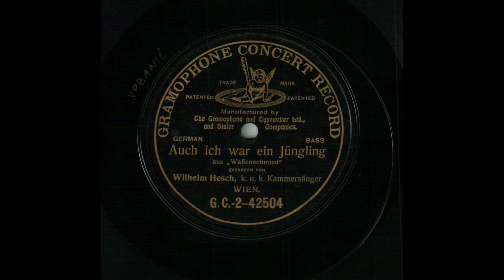Albert Lortzing: „Der Waffenschmied“ - Auch ich war ein Jüngling.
Wilhelm HESCH (Vilém Heš; *Elbeteinitz/Tynek nad Labem, Bohemia, 3. VII. 1860 +Wien, 4. I. 1908) (Bass)
Auch ich war ein Jüngling aus „Waffenschmied“ gesungen von Wilhelm Hesch, k. u. k. Kammersänger. Wien. German. Bass. Gramophone Concert Record, G.C.-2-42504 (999x) (25 cm, uniface) (*A gift from Iva Vrbanić Fadjejev, Zagreb, Croatia)